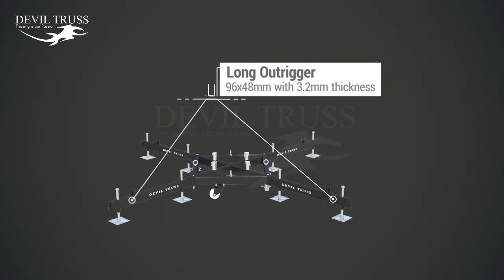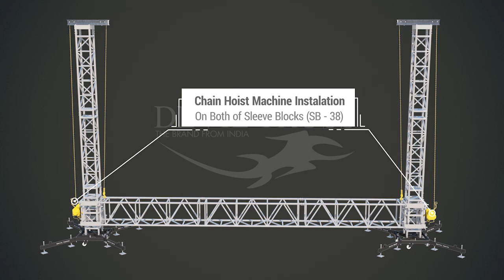Giant Truss Installation Process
In this video you can watch Truss installation Process.

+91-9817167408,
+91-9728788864